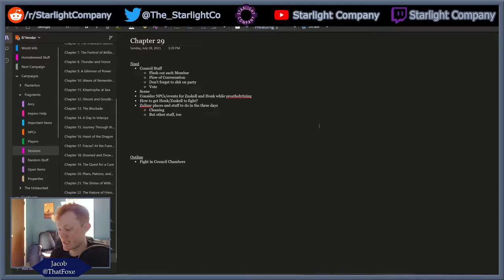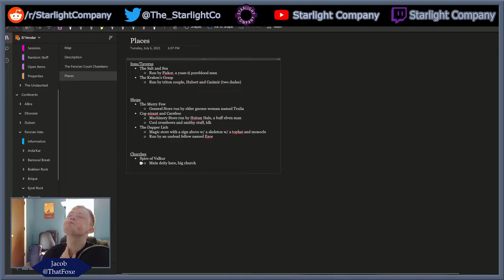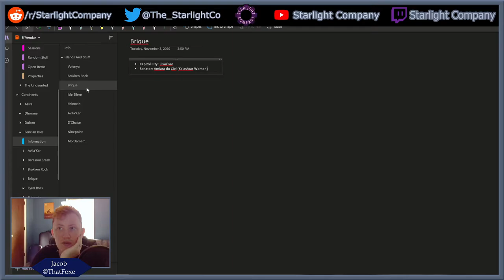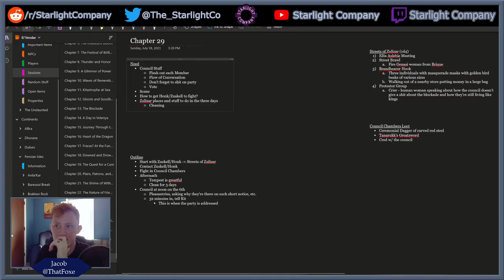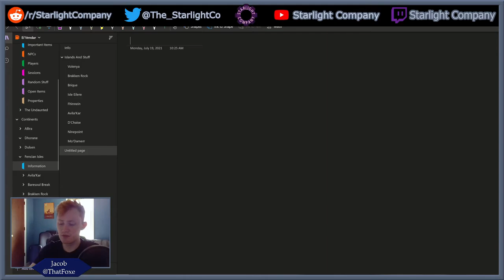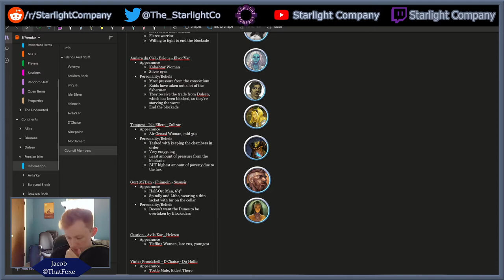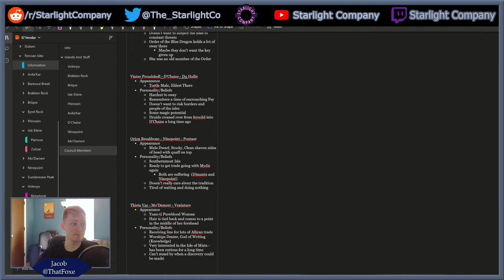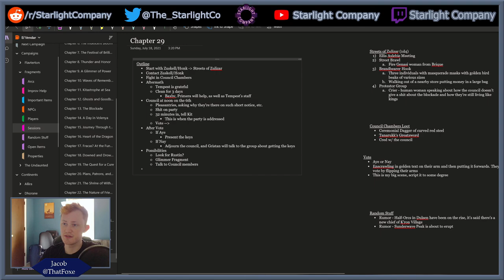Fragments [29] || DM Planning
Jacob plans out the Summit Eilere and paves the way for the ending of the Fencian Isles arc!